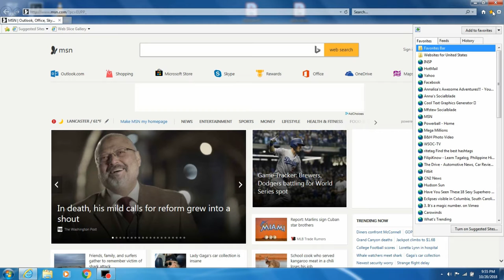Am I A Billionaire? Mega Millions/Lottery/Millionaire Challenge (Episode 92)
Annalisa plays the lottery once again to determine if we are Millionaires or even Billionaires! (This is all done in fun! Her parents are the purchasers & owners of the lottery ticket.)